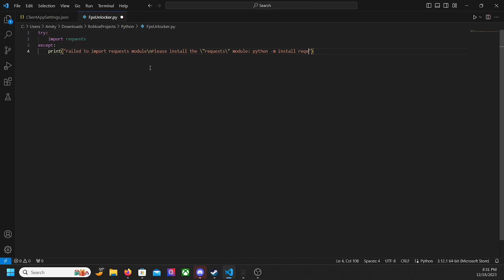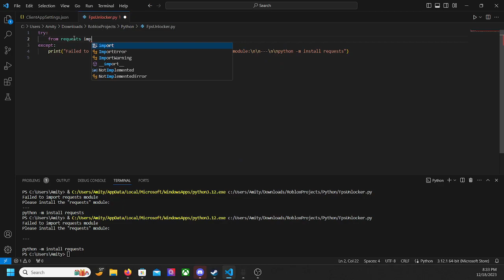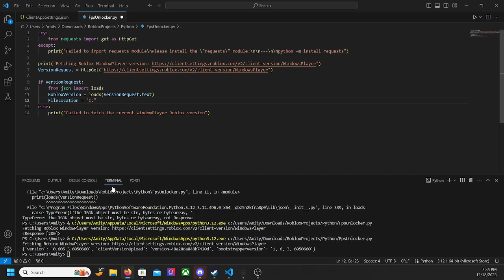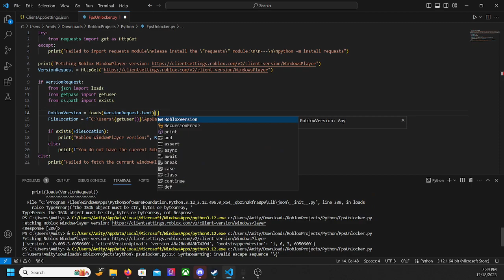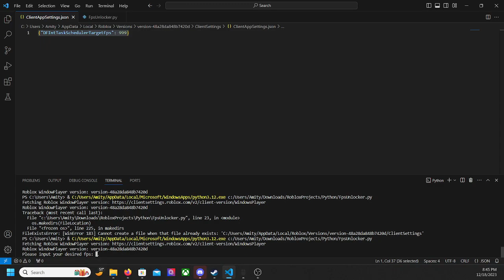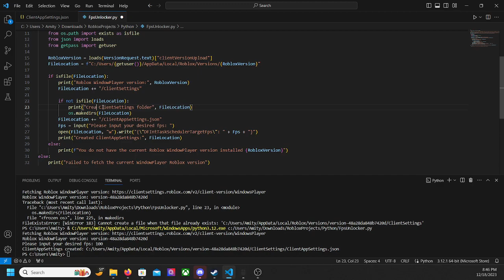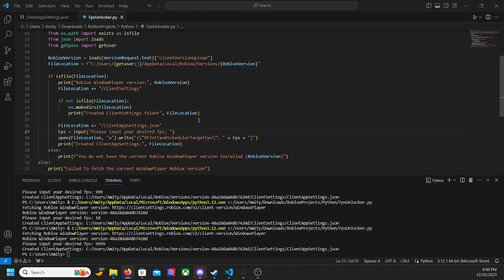Making a Python FPS unlocker for Roblox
This is a basic FPS unlocker for Roblox
make sure to have python installed as well as python
also this is my first time actually using python so I hope to improve on it
lastly if there are any bugs please let me know